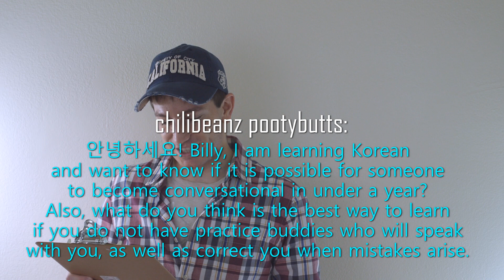한국어 잘하는 미국인 | American speaking in Korean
If I can learn to speak Korean, then so can you (with a lot of studying). I also talk about the fastest way to learn Korean, besides living in Korea.

Got a question? Ask me and I might feature it in the next episode.